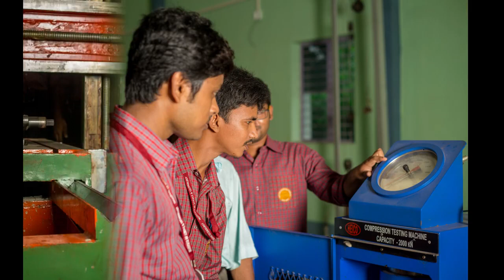Institute of Science & Technology, Paschim Mednipur - WBJEEB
The Institute is a self financing college was started in the year 2005 with a noble aim of imparting technical education to the rural masses in and around West Bengal. The College is offering B.Tech,  M.Tech, etc. The Campus of the college is very clean, green and beautiful providing an excellent ambience for learning. Appearing for a WBJEE is a crucial admission criteria, which in Bengal is hosted by the West Bengal Joint Entrance Examinations Board.